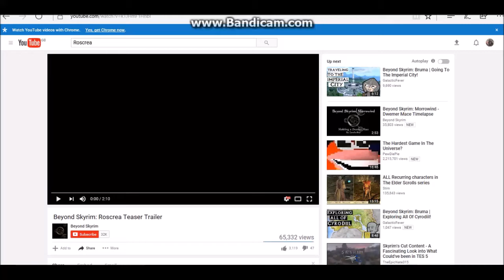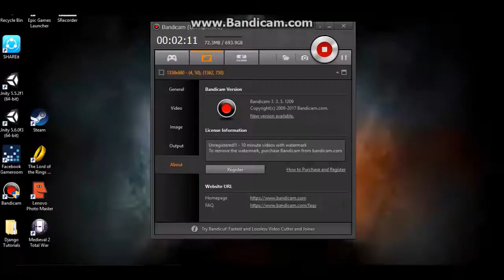What creatures will we see in Roscrea? How large is Roscrea? AllSkyrim Q&A#2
Welcome back everyone to another video and today we will be talking about Beyond Skyrim's latest trailer : Roscrea. Don't worry though I will not only have Q&As because I am uploading a mod showcase next week!